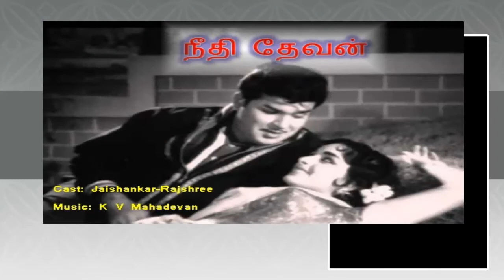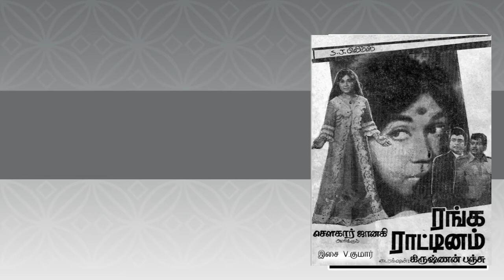Nostalgic Tamil Hits 1971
Digitally processed for best audio quality